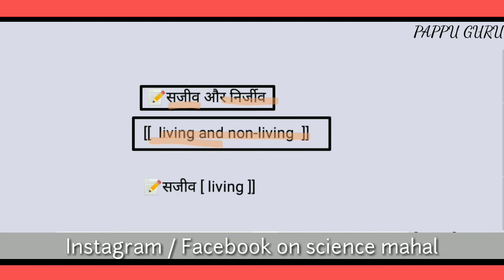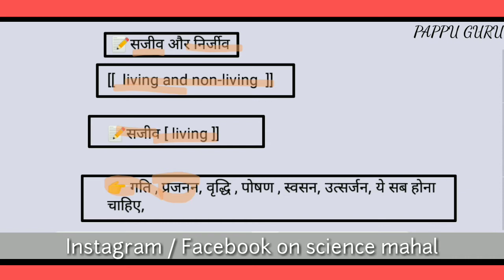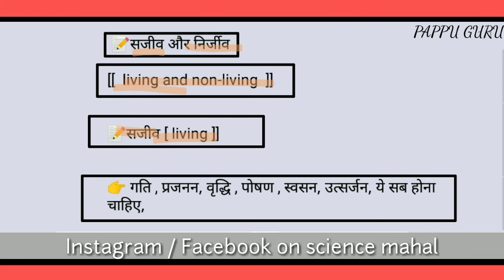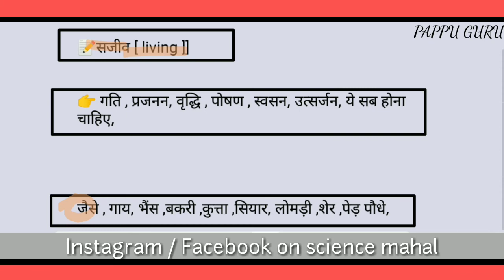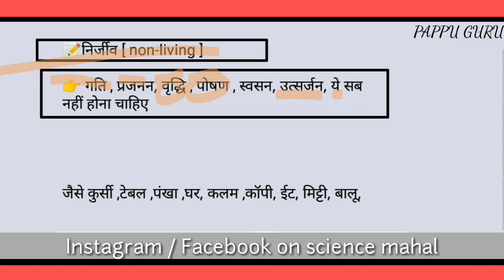सजीव किसे कहते हैं | निर्जीव किसे कहते हैं | nirjiv kise kahate Hain pappu | sajeev kise kahte hain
सजीव किसे कहते हैं// निर्जीव किसे कहते हैं // living and nonliving // pappu | sajeev kise kahte hain, PAPPU bhai, pappu bhai, pappu sir, pappu bhaiya, pappu guru,

1)सजीव किसे कहते हैं// निर्जीव किसे कहते हैं // living and nonliving // pappu | sajeev kise kahte hain
2) sajeev kise kahte Hain pappu
3) nirjiv kise kahte Hain pappu
4) sajeev aur nirjiv mein kya Antar hai kise kahate Hain
5) sajeev aur nirjiv pappu
6) sajeev aur nirjiv pappu bhai
7) sajeev kise kahate Hain pappu sir
8) sajeev kise kahate Hain by pappu Bhai